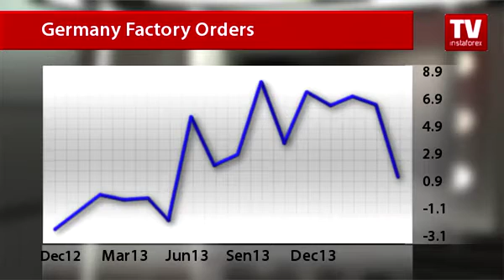How high can euro fly?